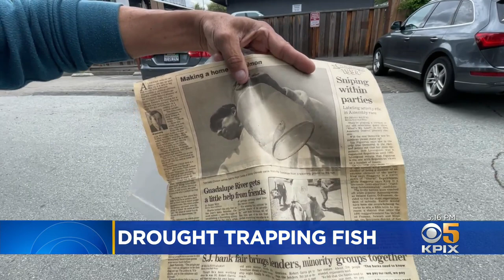Chinook Salmon Found in Los Gatos Creek Could Be Trapped By Drought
Len Ramirez reports on concerns raised over salmon found in a South Bay creek and how drought conditions will affect them (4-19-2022)